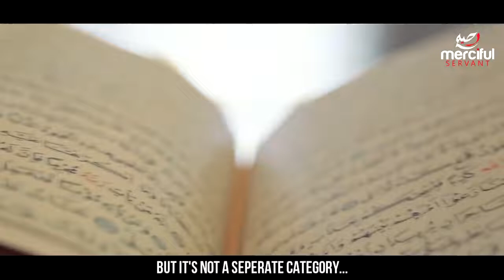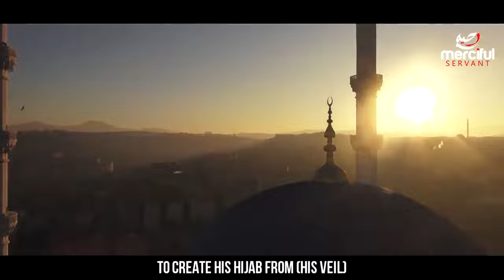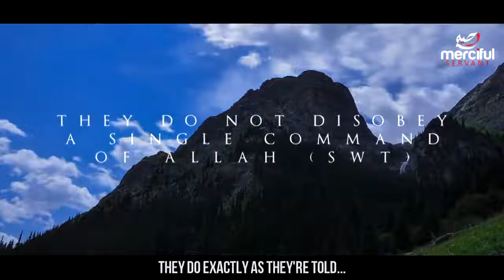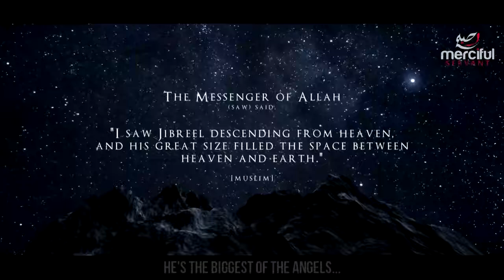The Truth About Angels Revealed